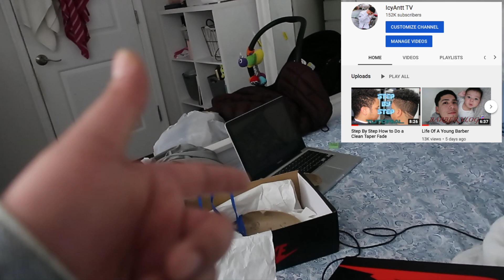The life of A Barber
Fast feed Clippers
Babyliss clippers
Babyliss trimmer
Nano Mist Spray
Andis Shaver

Camera
Ring Light